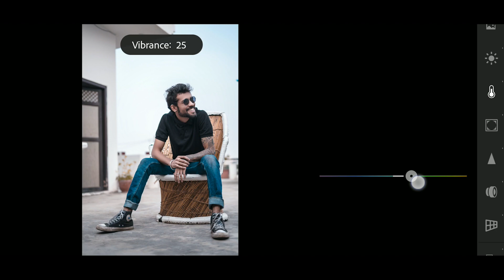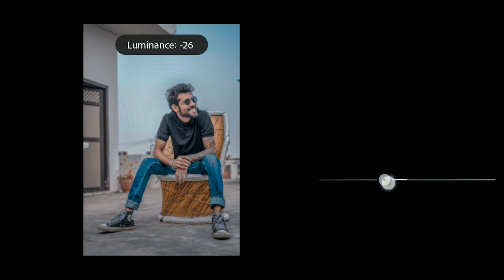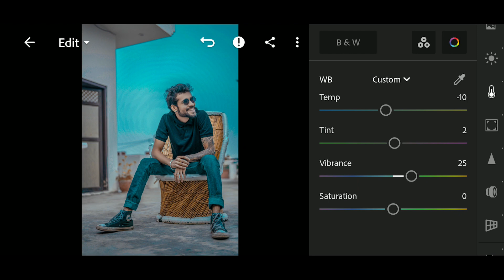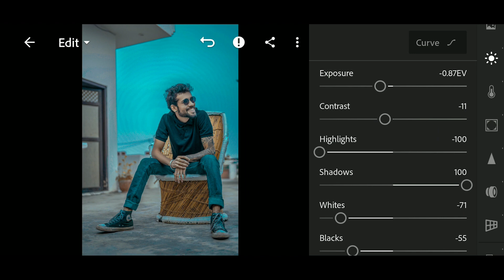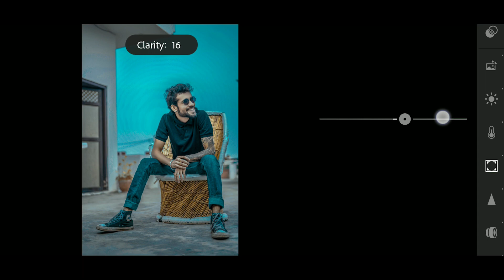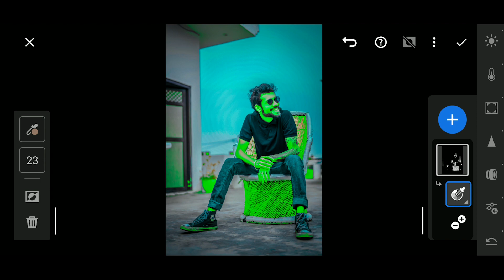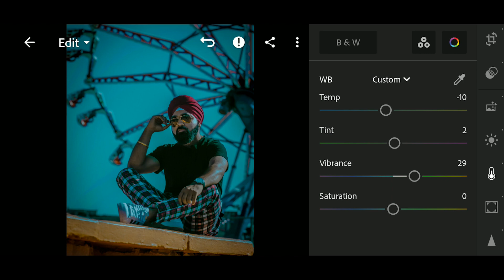Lightroom Mobile Cyan Tone Photo Retouching - Lightroom Preset Download Free - Aryan Editz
Hii..

⏺Hii Guys Today In This Video  I'm Going To Tell You How To Edit Cyan Tone In Lightroom Mobile 🔘

Lightroom Color Grading Tutorial Aryan Editz
Cyan Tone Lightroom Retouching
Lightroom Preset
Aryan Editz lightroom editing
taukeer editz lightroom preset
aryan editz lightroom tutorial